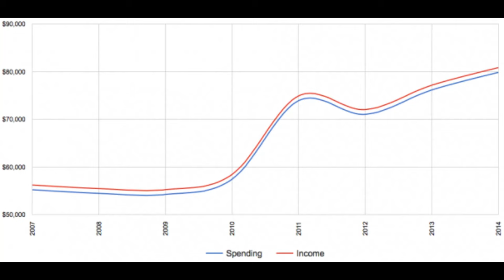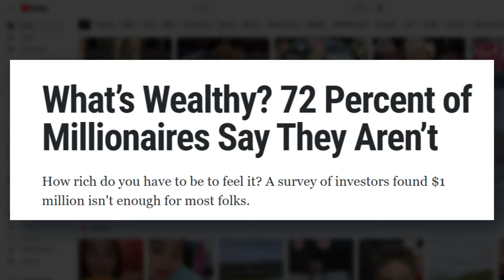Why Nobody Feels Rich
Everybody wants the rich to do more, to help more, to contribute more, so why don't they? Well, one reason is that very few people believe they are "the rich". This line of thinking led me down a rabbit hole of similar thoughts that all came together in this video.

Is it my most succinct and thorough video? No. But I found the concepts really fascinating and have been mulling them over for a while. I'd love to hear your thoughts on what I missed in the comments!

Timestamps
0:00 Introduction
1:01 Levels of Famous
4:02 Lifestyle Inflation
5:51 The Comparison Game
7:12 Net Worth Is Weird
8:43 Must Be Nice Shame Spiral